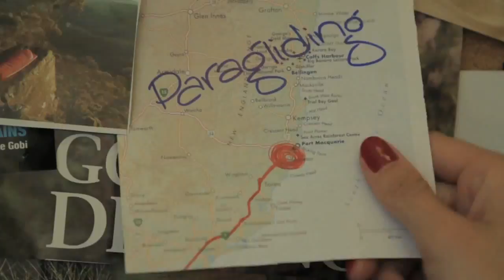MissAdventure Teaser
MissAdventure follows three ordinary best girlfriends who are on a mission to find themselves and seek out the world's most exhilarating experiences, guided by the world's most elite athletes.

Talent: Laura Andon, Tahria Sheather
Camera: Morgan Touvron, Matt Connor
Editor: Matt Connor
Production Manager: Tatianna Alpert